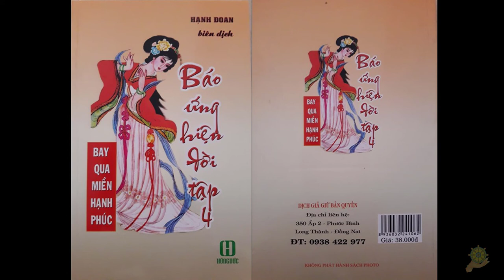27 Bay Qua Miền Hạnh Phúc [Báo Ứng Hiện Đời Tâp 4] - Hạnh Đoan - Bay Qua Miền Hạnh Phúc